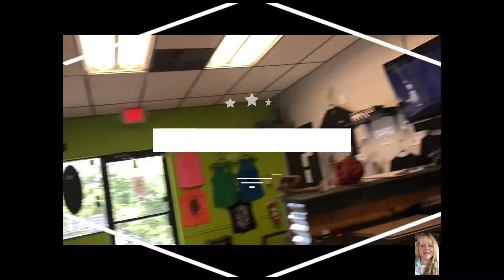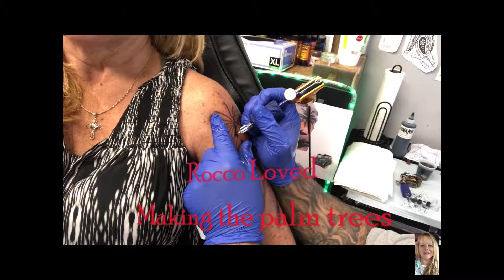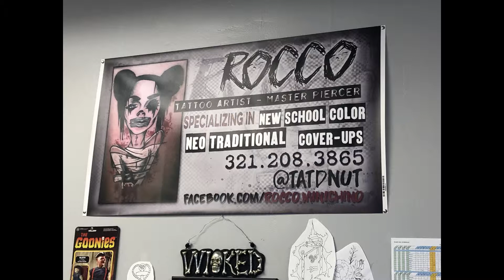Watch me get my Tattoo!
I won a $50.00 Gift card off of a Tattoo at Ink Addicts Studio in Palm Bay FL...at a Jeep event called Flex 22.

Also, please  comment some video ideas you'd like to see me do;
it'll be very much appreciated